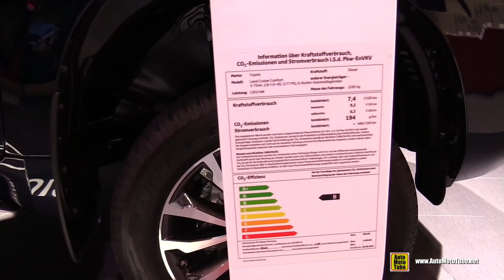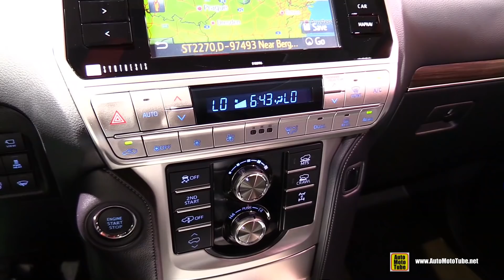2018 Toyota Land Cruiser - Exterior and Interior Walkaround - 2017 Frankfurt Auto Show